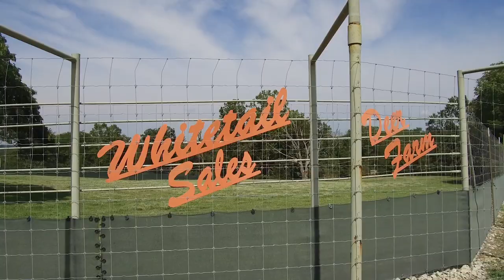The Passion Behind Deer Farming at Whitetail Sales Deer Farm | Deer and Wildlife Stories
The Passion Behind Deer Farming at Whitetail Sales Deer Farm

This week on Deer and Wildlife Stories, Keith Warren heads to Eldon, Missouri to visit a deer farmer’s deer farmer and share with viewers how Kevin Grace of Whitetail Sales has been instrumental in developing the deer industry.